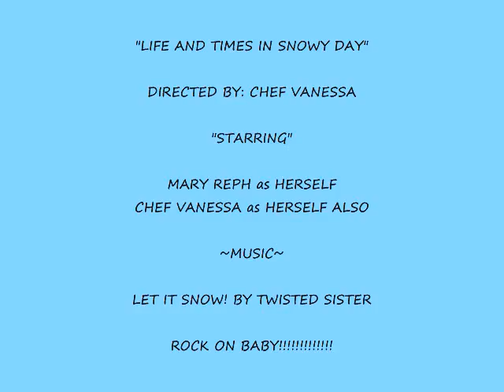"TWISTED AND FUN TIMES IN THE SNOW" By: Chef Vanessa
As Much As We Hated Snow, We Made The Best Fun Time Out Of It!! Enjoy!! ; )